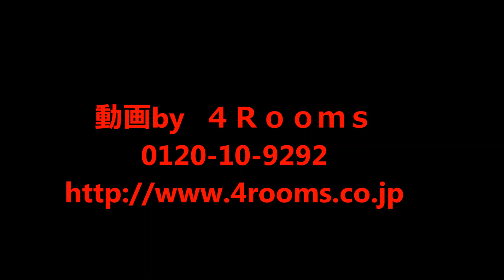成約済み物件『赤坂アーバンライフ』5LDK/仲介手数料無料/港区/中古マンション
成約済み物件　.ＴＥＬ： / 最寄駅：青山一丁目駅徒歩2分　★港区赤坂8丁目/★エアコン/その他仲介手数料0円物件多数あり